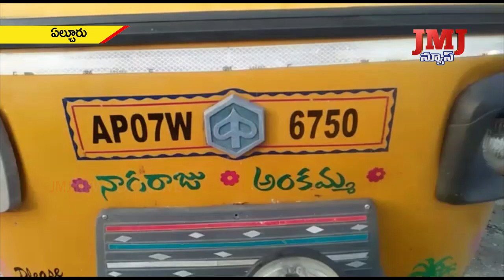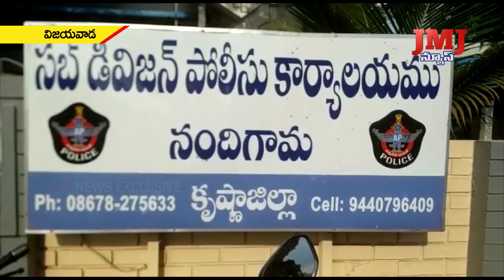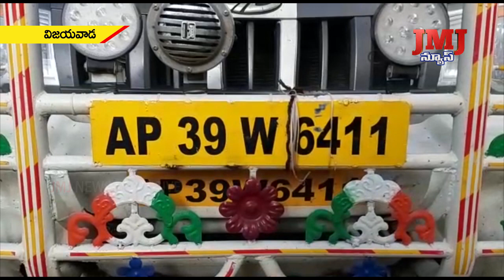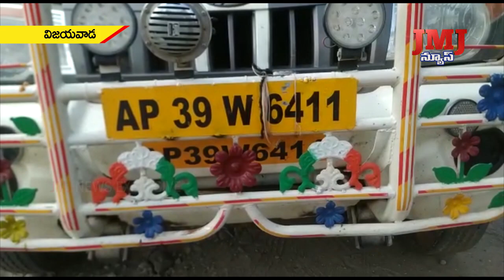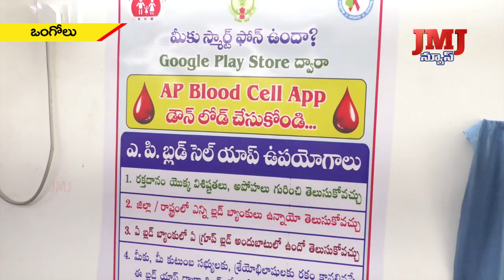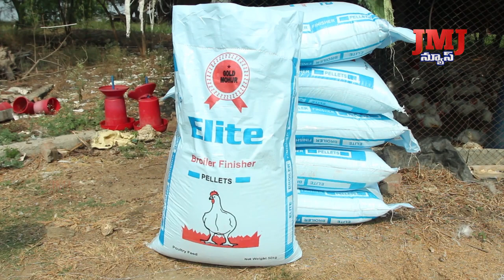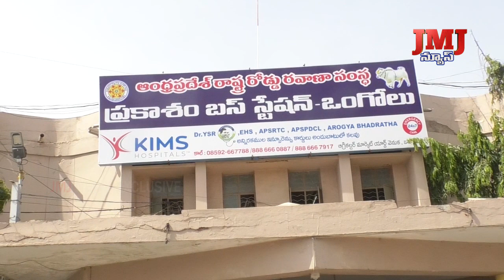28-06-2020 2pm JMJ NEWS WEB